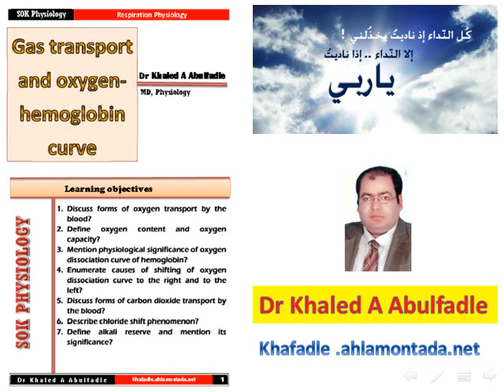Gas transport and oxygen-hemoglobin curve (5-2012) by Dr Khaled A Abulfadle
khafadle.ahlamontada.net